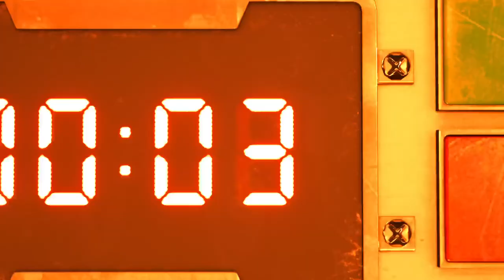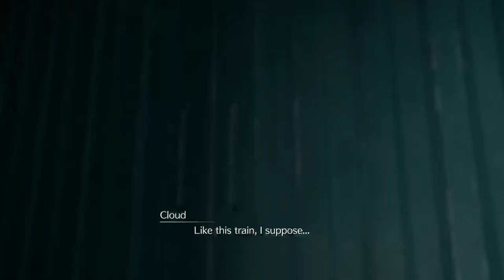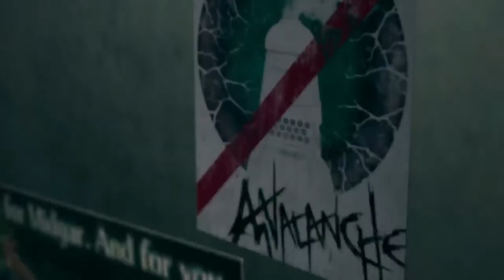FF7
Jacob Hartmane